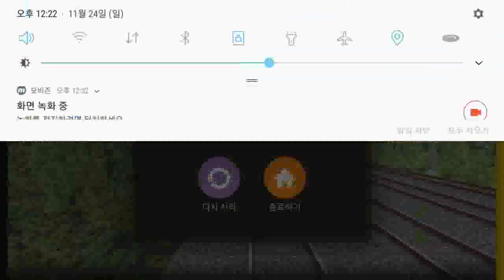Hmmsim2 East_Coast_Main_Line_H2 (MF 0600 Newcastle-Chathill)